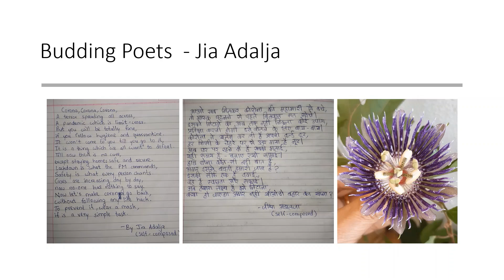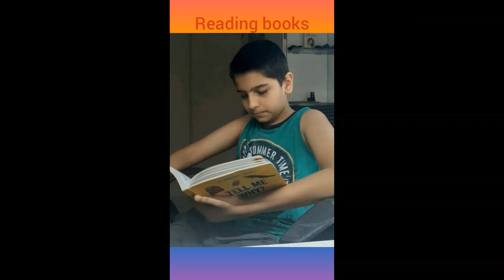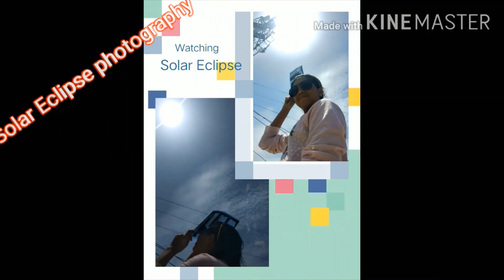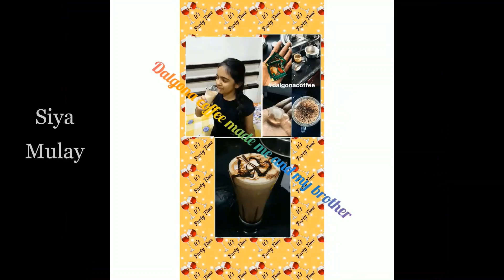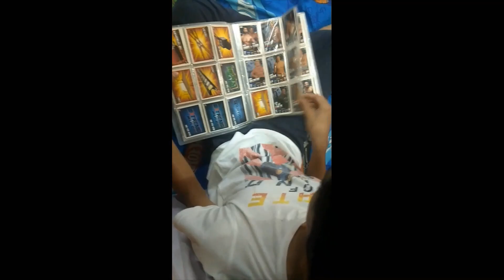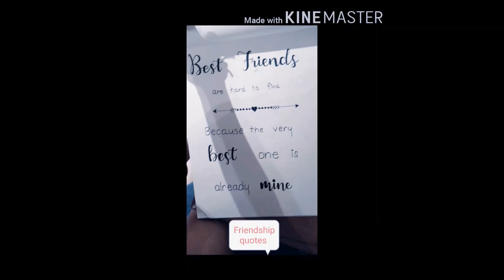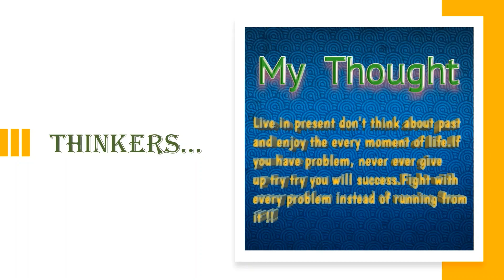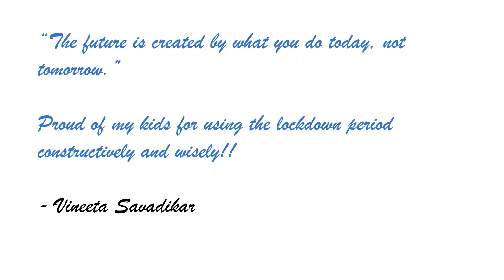Lockdown Diaries 2020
Children learn quickly, and use every small opportunity to develop their talent. Watch how my students occupied themselves during the lockdown!